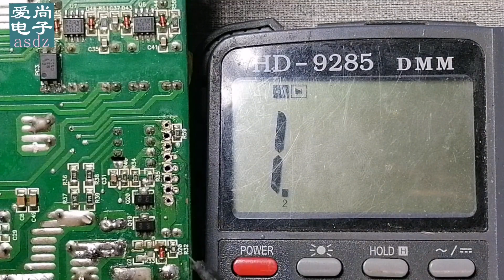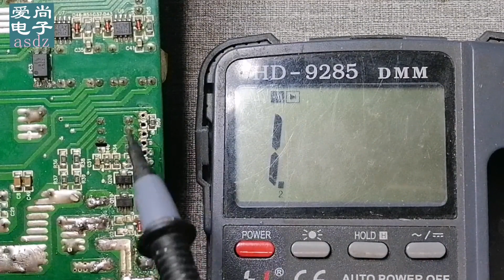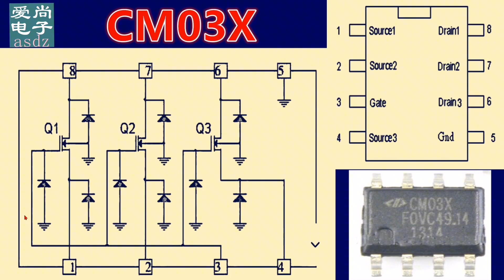大功率开关电源PFC电路中用了这么个芯片，不了解还真不行，解析【爱尚电子】爱尚电子